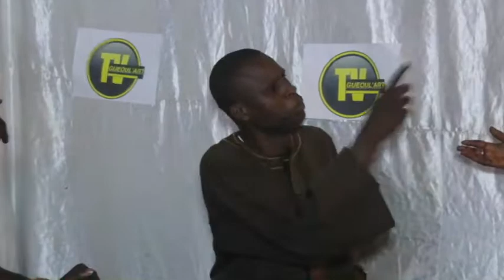chez dior episode 5